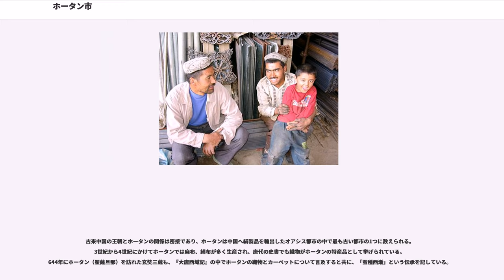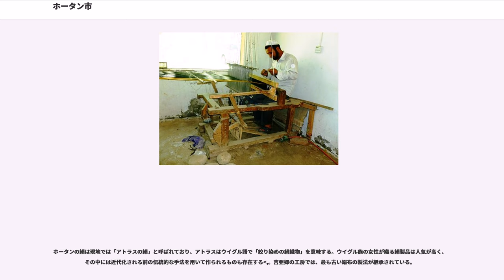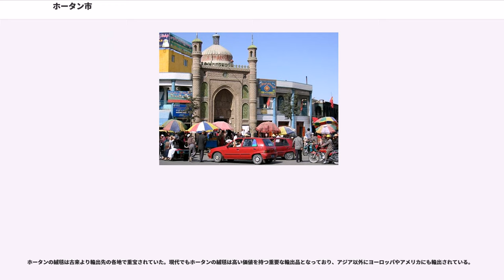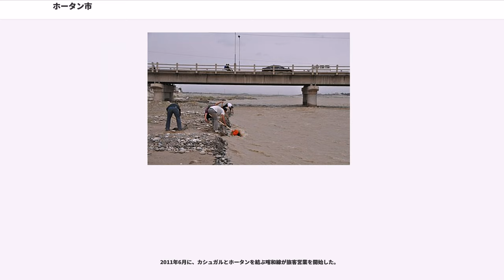ホータン市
ホータン市（-し、和田市）は、中華人民共和国新疆ウイグル自治区ホータン地区に位置する県級市。高品質の軟玉の産地として知られる。

古代のホータンは「于闐」（ウテン、üdün）と称されるオアシス都市国家で、シルクロード（西域南道）の要衝であった。土地の名前は転訛を繰り返し、中国語で和闐、和田と音訳されて現在に至っている。また、テュルク語のイリチ（伊里斉）の別名でも知られる。

2鎮6郷4街道がホータン市に属する。

ホータンは古くから白玉（和田玉）の産地として著名であった。玉は中国、ペルシャ、イラクに輸出され、東西交易の利益によって西域有数のオアシス都市に発展した。5世紀から10世紀にかけて、ホータンではガンダーラ語を継承したと考えられているホータン・サカ語が使用されていた。話者である古代のホータンの住民はコーカソイドに属し、ホータン・サカ語はインド・ヨーロッパ語族に分類される。東西交易の要所であるホータンでは、イラン、インドをはじめとする様々な地域の文化が受容されてきた。于闐王国ではゾロアスター教が流行した一方で、仏寺が多く建立された。于闐王国はヴィジャヤ家（Vijaya, Visa）によって統治され、中国は彼らを「尉遅氏」と呼んだ。

紀元前2世紀の前漢代に中国が初めて于闐王国と接触した時、既に于闐は東西交易の中継地として繁栄していた。73年に于闐は将軍・班超の攻撃を受けて後漢に従属したが、後漢の西域経営が行き詰ると于闐は自立する。3世紀頃、于闐は鄯善、疏勒、亀茲、焉耆と並ぶタリム盆地の五大国となり、西晋からそれぞれの国の王に晋侍中大都尉奉晋大侯の称号が贈られた。

4世紀から6世紀まで、于闐王国は前涼、前秦などの政権に従属し、吐谷渾やエフタルなどの遊牧民族の攻撃を受けた。隋末期から唐初期にかけて于闐は西突厥の支配下に置かれるが、648年に疏勒、亀茲、焉耆と共に安西四鎮に組み入れられ、唐の影響下に入った。唐の西域はしばしば吐蕃の攻撃を受け、于闐も唐と吐蕃の係争の地となる。761年に于闐に毗沙都督府が設置されるが、790年までに唐の西域経営の拠点である安西大都護府と北庭大都護府が吐蕃の攻撃によって陥落し、于闐は吐蕃の支配下に入った。

吐蕃の撤退後、李氏が于闐に独立政権を立てる。11世紀、李氏は中央アジアのイスラーム国家カラハン朝に敗れ、ホータンはカラハン朝に併合される。カラハン朝の支配下でホータンのイスラーム化が進み、イラン・インド文化は消失する。主要交易路の変化などの理由により、イスラーム化が進んでからのホータンは国際交易の拠点から地方交易の拠点へと役割を変える。

カラハン朝が分裂すると、カシュガルを支配する王家がホータンを領有した。12世紀に東西カラハン朝が西遼に臣従すると、ホータンもまた西遼の影響下に置かれる。ナイマン族のクチュルクが西遼の帝位を簒奪した際、ホータンのイスラム教徒はキリスト教か仏教への改宗を強制される宗教的迫害を受けた。

元のクビライの治世に于闐は斡端と名前を改められる。斡端宣慰使元帥府が設置され、モンゴル帝国の王族がホータンを統治した。マルコ・ポーロも『東方見聞録』の中で斡端についての記録を残し、農業と繊維業が盛んな都市であると記した。明の時代になると于闐の旧称が再び使用されるようになり、1406年にホータン王家は明に朝貢を行った。

15世紀以降のホータンは、モグーリスタン・ハン国、ヤルカンド・ハン国、ジュンガル部といった遊牧民族の支配を受けた。ヤルカンド・ハン国の支配下では、市内の東の一角に領主の城（旧城）が建てられた。1680年にヤルカンド・ハン国がジュンガルに滅ぼされると、ホータンはガルダン・ハーンが任命した白山党のホージャによって統治される。

1755年にジュンガル部が清に平定されると、1760年にはホータンを統治していた白山党も清に滅ぼされ、ホータンは清の弁事大臣の管轄下に置かれた。清の統治下では、ホータンは地方統治の拠点の一つとして少数の官兵が配備される。18世紀から19世紀にかけてホータンの人口は増加し、旧城の城壁の外に居住区が広がった。1828年、防備のために旧城に隣接した場所に新城が建設される。

1860年代の回族の反乱（回民蜂起）の際、ハッジー・パーディシャーがホータンに独立政権を樹立した。この時代、ホータンの周囲におよそ10kmにわたる城壁が建設されたが城壁は短期間で崩壊し、1884年に清が再建した新城壁の一部の...